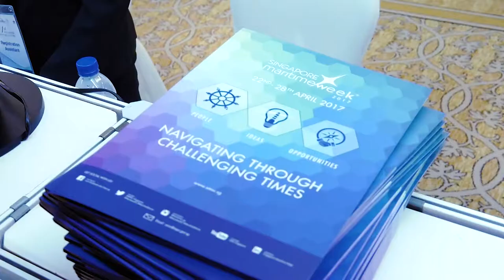Singapore Maritime Lecture 2017 Highlights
The 11th edition of the Singapore Maritime Lecture looked at some of the challenges faced by the industry today, and how industry players can draw emerging opportunities and market forces to overcome them. Catch the highlights here.